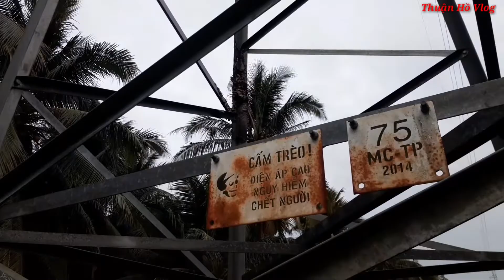cắm câu cá lóc đồng ngay nước rong cùng thổ địa cẩm sơn // fishing in viet nam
nay mình tiếp tục lên cẩm sơn giao lưu với e lâm thổ địa cẩm sơn nay cắm câu ngay nước rông ngập bờ luôn cả nhà...chúc cả nhà và a e xem video vui nha..like và đăng ký kênh để xem những video săn bắt trãi nghiệm cùng thuận nha cả nhà..

nguồn video : Thuận Hồ Vlog

bản quyền video thuộc sở hữu : Thuận Hồ Vlog